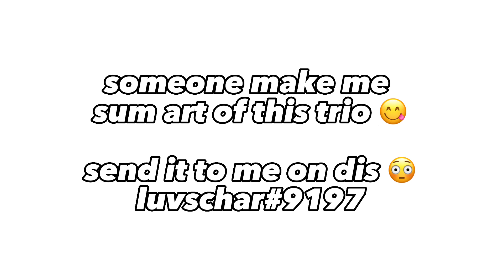making a random countryhumans trio!